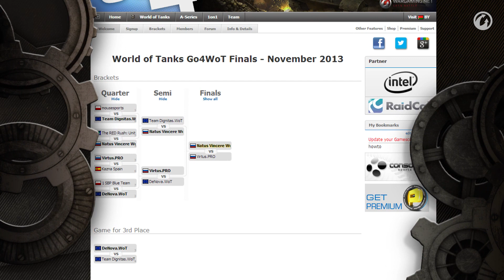The eSports Show: WGL NA, Shenanigans in Go4WoT and ProTips from team DeNova!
Join Luke "Dorjan" Kneller as he talks about the Wargaming.Net League NA's season 3, some shenanigans involving the World Cyber games and Go4WoT and the World Cyber games.  Not only that but Fenix from the European WGL team DeNova gives you tips on the Obj.416.

This show will only be on WGeSports in the new year!